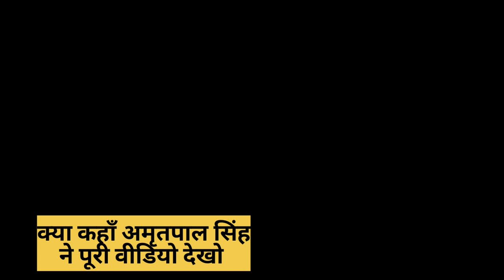अमृतपाल सिंह मोगा से ग्रिफ्तार ll ग्रिफ्तारी से पहले दिया प्रवचन ll 36 दिनों के बाद ऑपरेशन हुआ पूरा